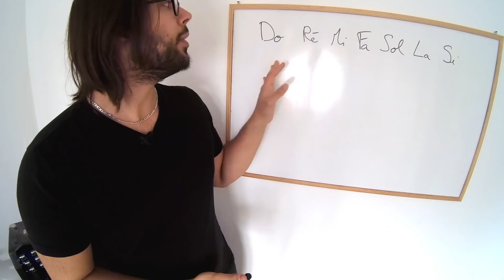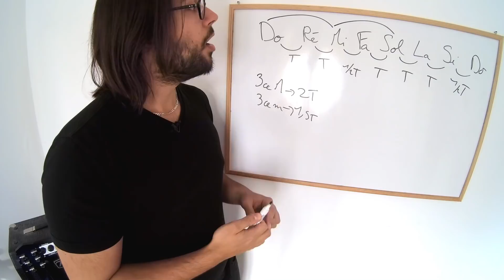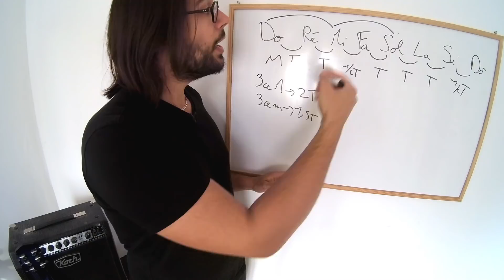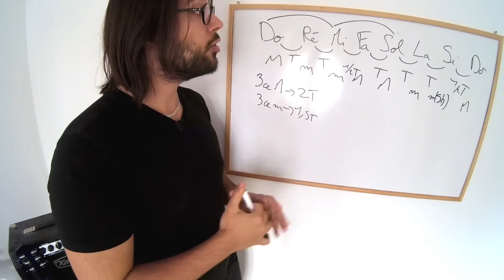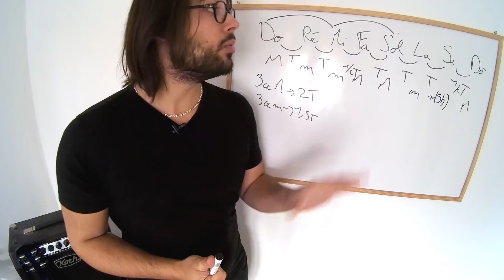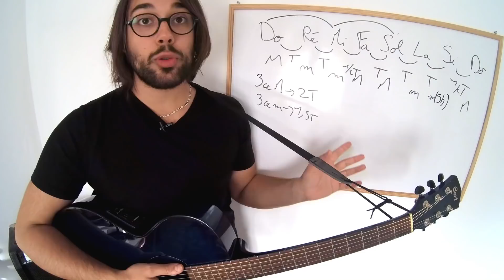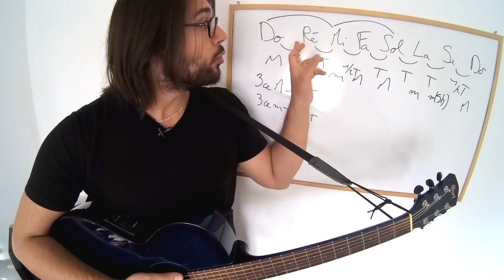🎸 HARMONISATION DE LA GAMME MAJEURE À LA GUITARE